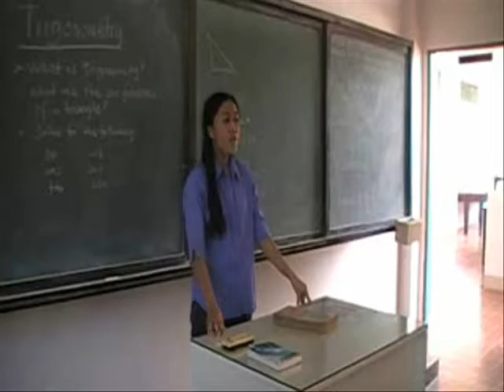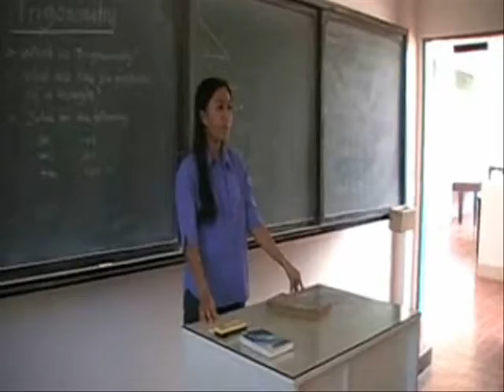GOLDENBERG IV Beauty and the Geeks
A comedy love story..

Directed by:Dion Greg Reyes
Writen by: NNeka andrea Datile
Edited by: Ezel Mark Abadiano
Documented by:Sweet anjeli Cantiller